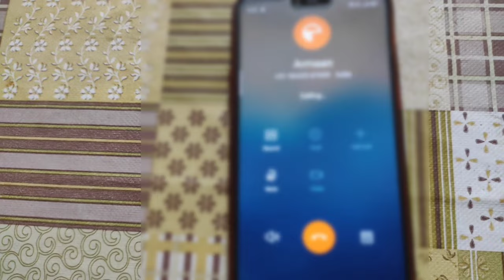My First Vlog | Crazy Chest Workout 💪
Byeeeee.